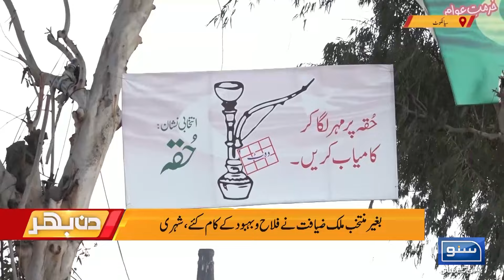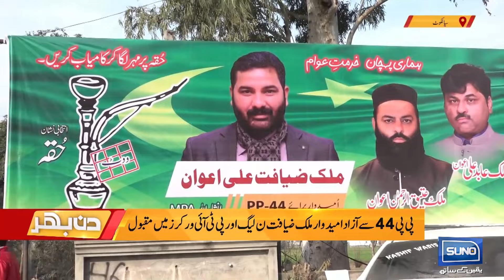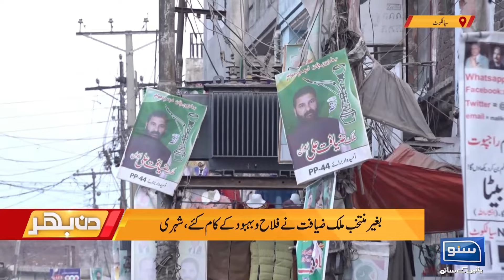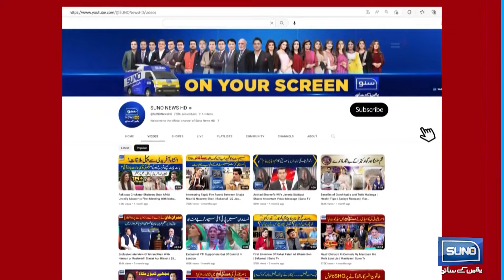Who Will Win Election From Sialkot? | Din Bhar | Ep 254 | Suno News HD